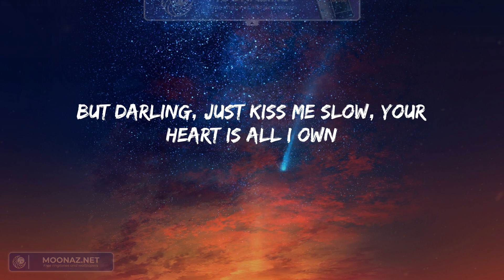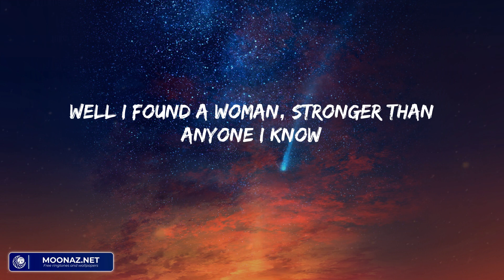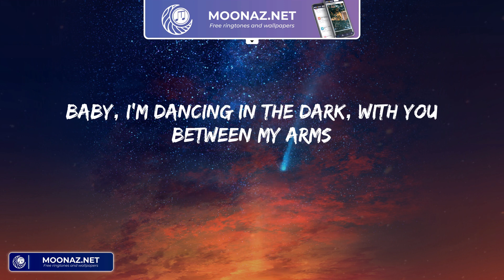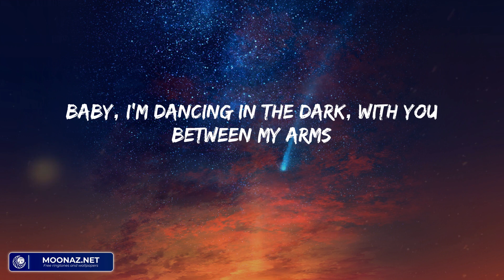Ed Sheeran - Perfect (Lyrics)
Ed Sheeran - Perfect (Lyrics) | Barefoot on the grass, listening to our favorite song